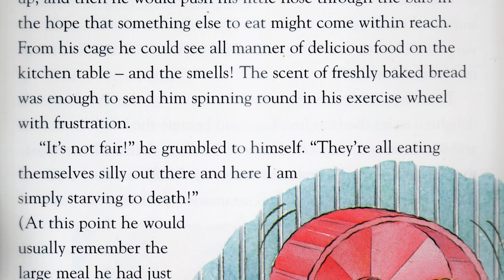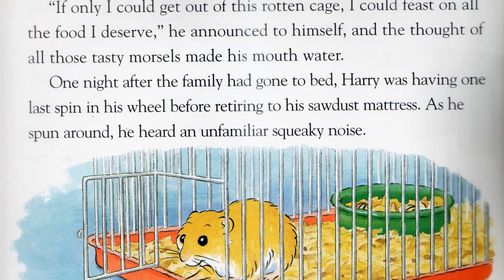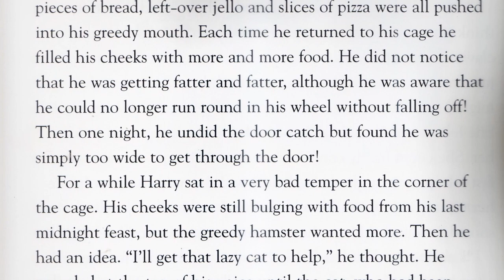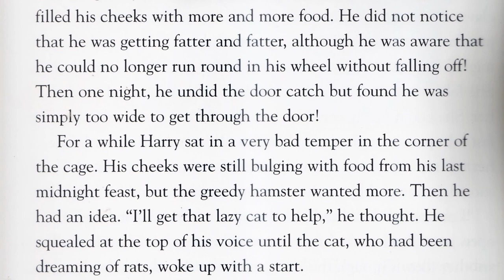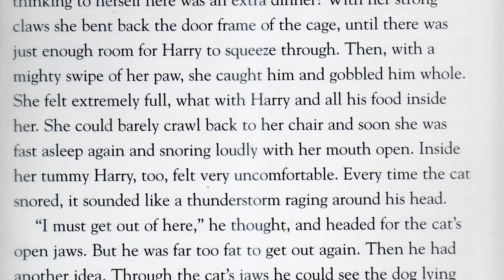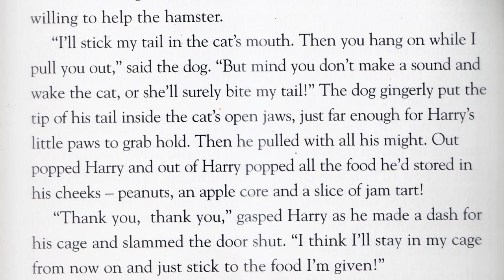Bedtime Stories: The Greedy Hamster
This story talks about a hamster who is not contented of the food that he is given in his small cage.  The moral lesson of this story is to be contented with what you have.

"Double Trouble" from Harry Potter 3 was chosen as the background instrumental music because this particular song focuses on getting out of trouble.